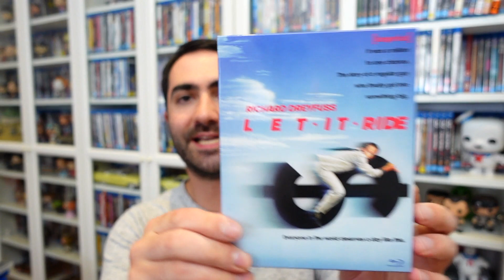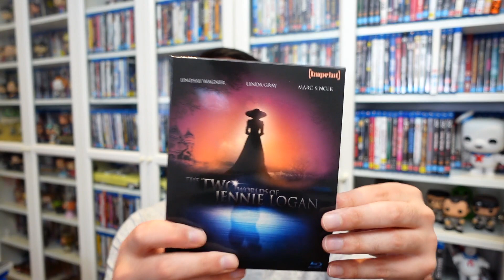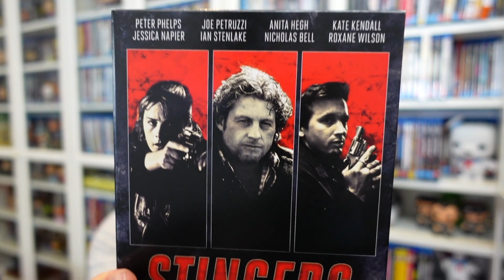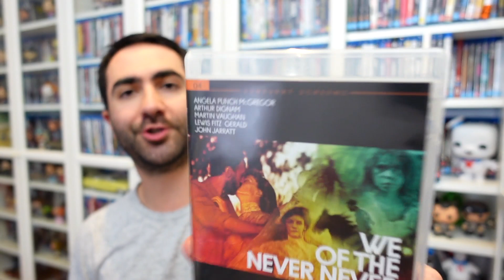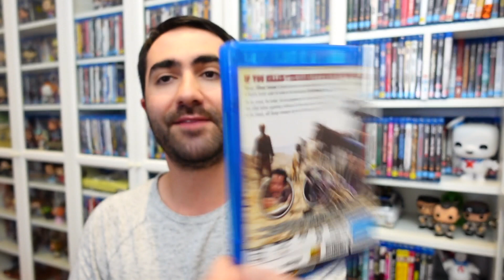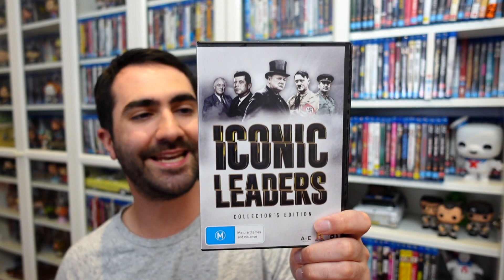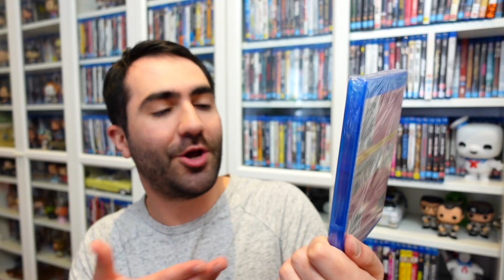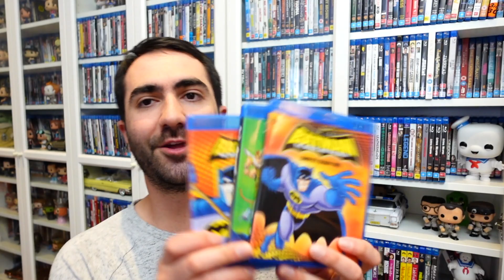Boxes of Blu-rays & DVDs (with IMPRINT Wave #6) | Dave Lee Blu-ray & DVD Update Haul May 2021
My Blu-ray haul / release round-up for May 2021, including the latest wave of IMPRINT titles!!

00:00 The Start
00:25 IMPRINT Wave #6
13:36 Via Vision Titles
18:47 Umbrella Titles
27:05 Shock Titles
37:17 Personal Pick-Ups & Haul
46:30 Wrap-Up